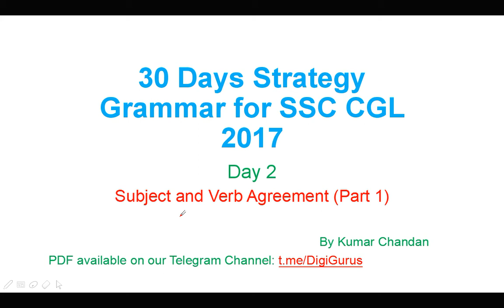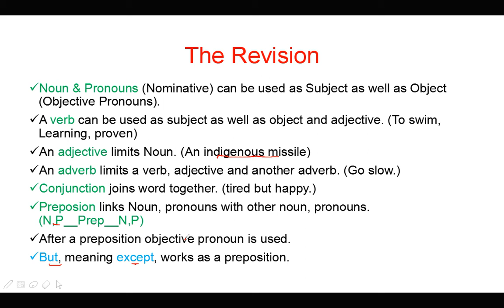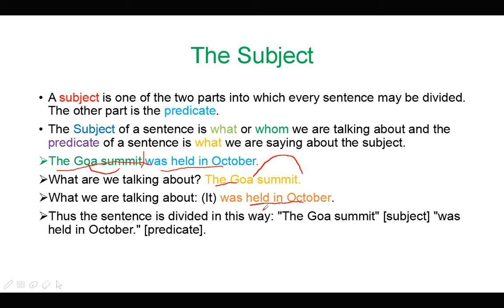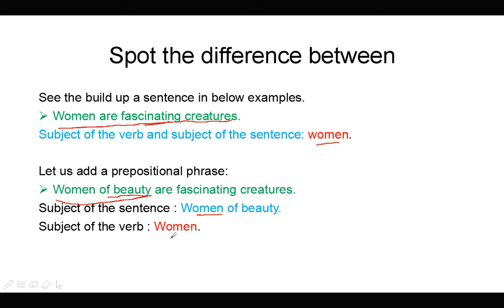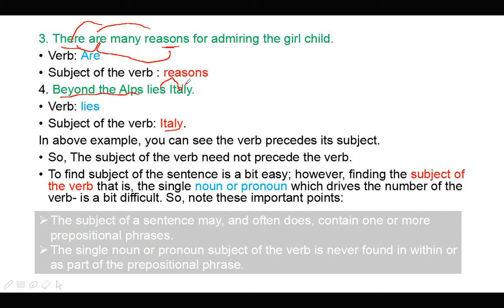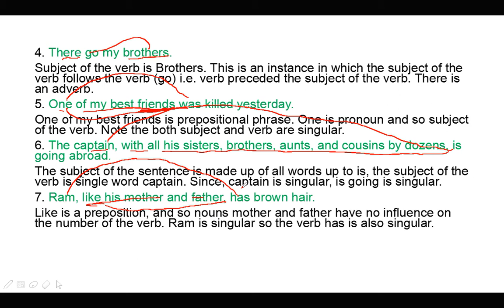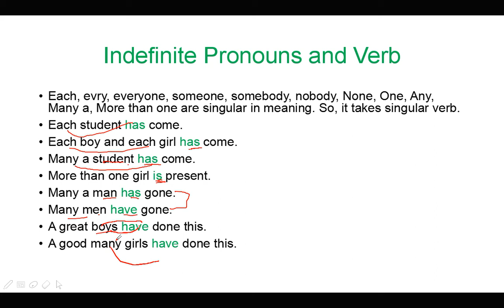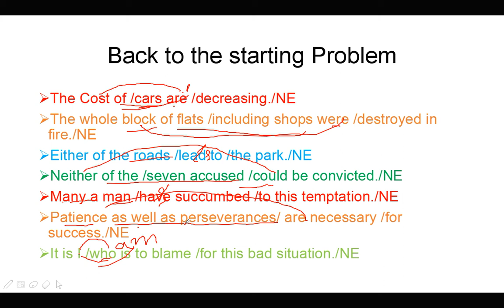Subject and verb agreement (part 1) for SSC CGL 2017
This is about subject and verb agreement part 1. This is important for SSC cgl 2017.